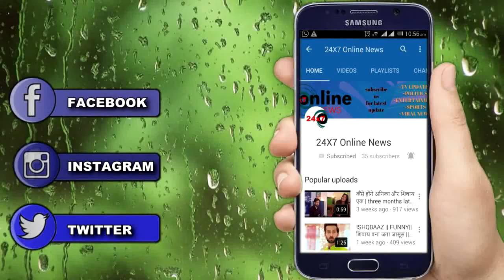YRKKH || ज़िंदा नायरा को देख कर मनीष नायरा को कह देगा अपने दिल की बात, पिछे होगी ये वजह